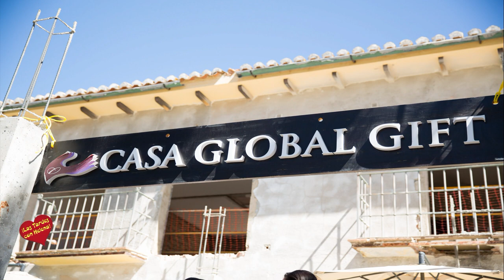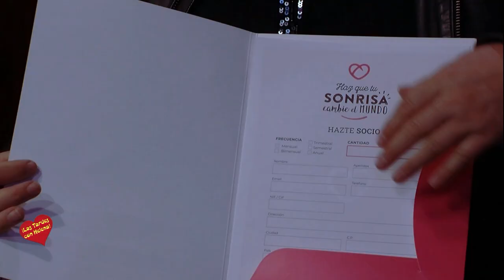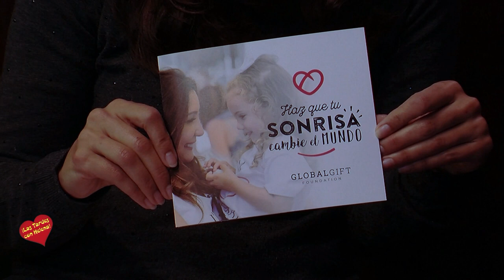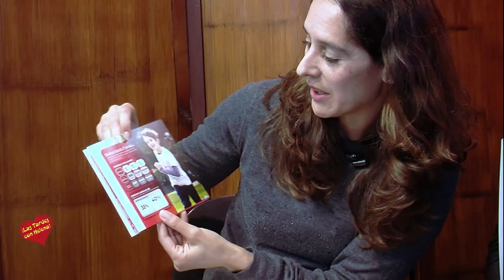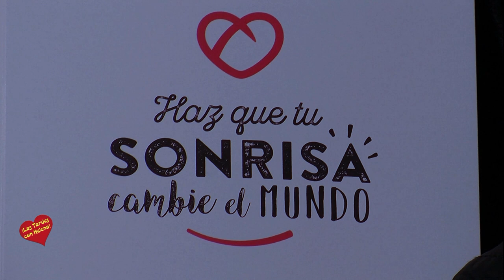Entrevista de Helena Olaya a la Directora de la casa Global Gift en Marbella Karina Milici y a Patr